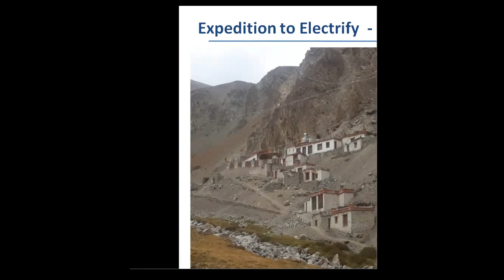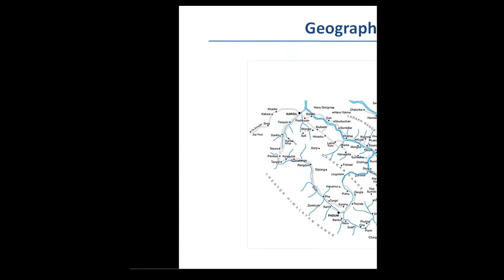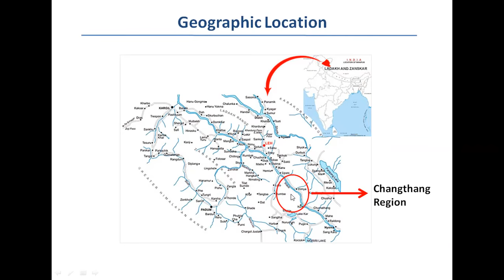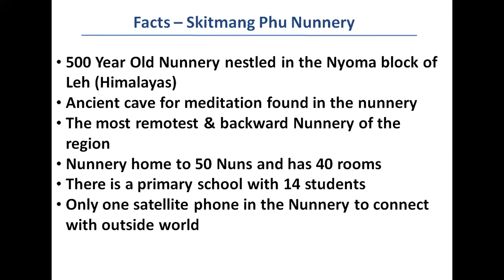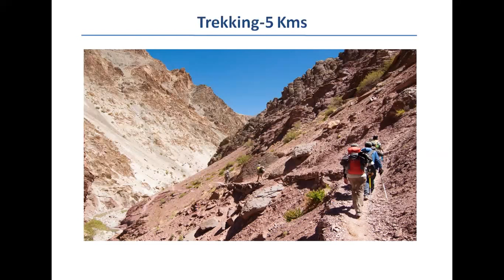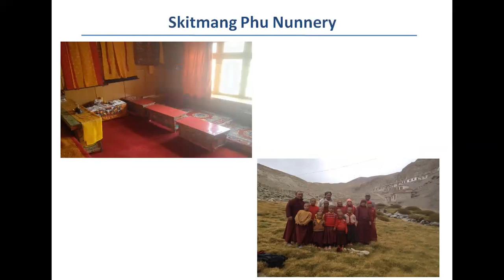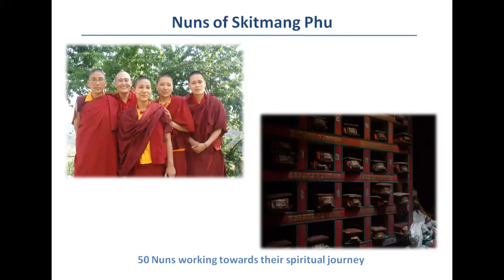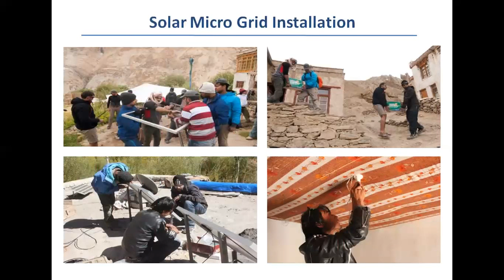Webinar: Women Leaders Expedition - Oct' 18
This is the recording of the Webinar that took place on 26 September' 2018 for the Women Leaders expedition with GHE